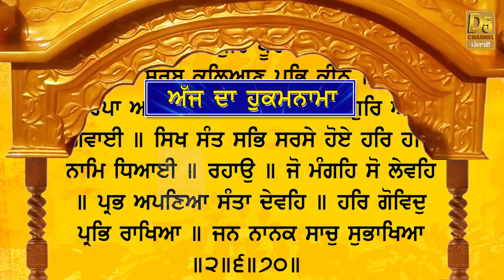Ajj Da Hukamnama (07-6-18) | ਅੱਜ ਦਾ ਹੁਕਮਨਾਮਾ | Sri Darbar Sahib, Amritsar